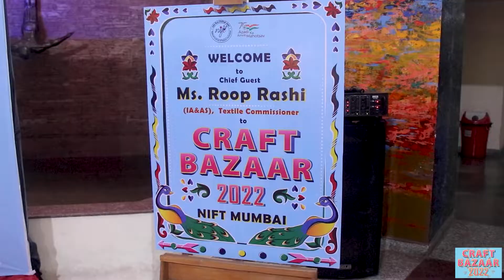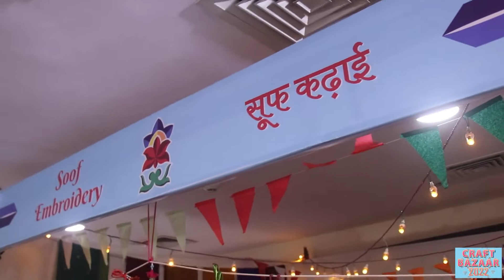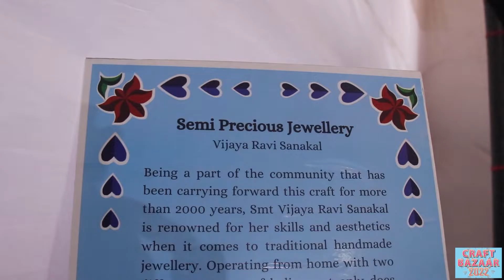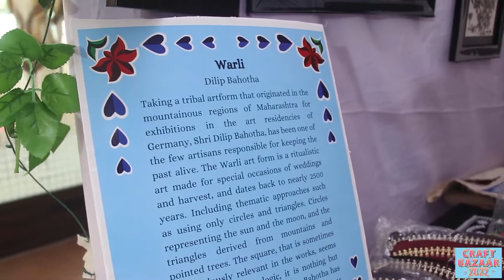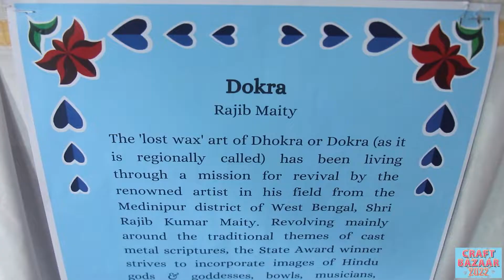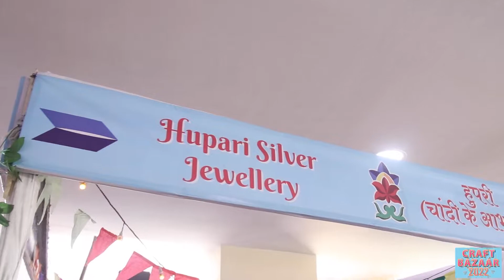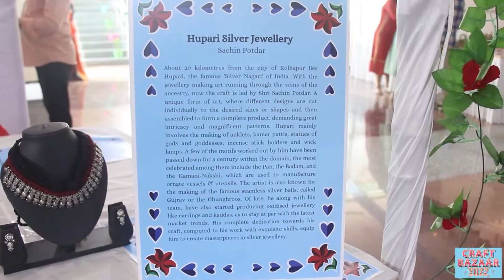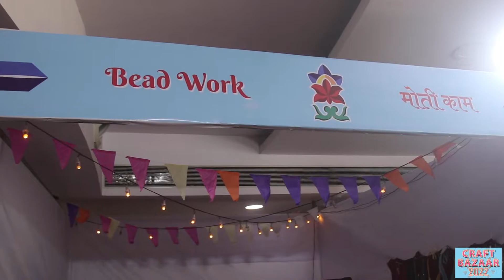Craft Bazaar 2022